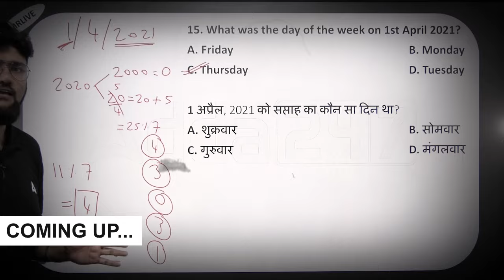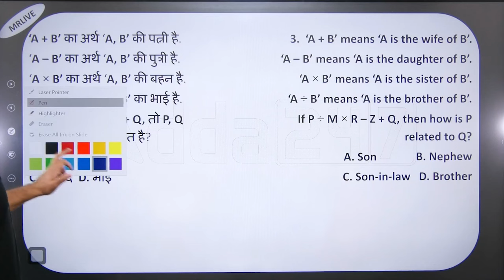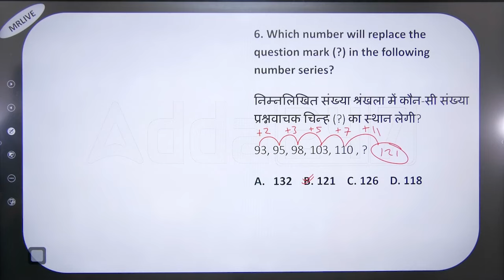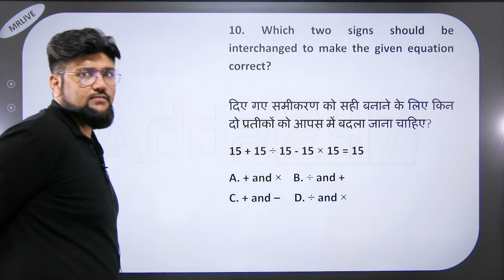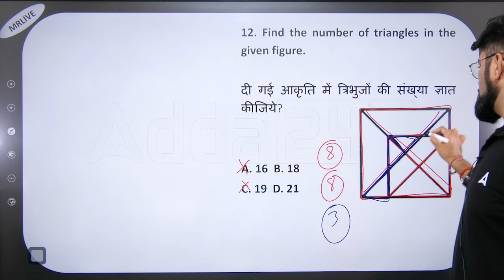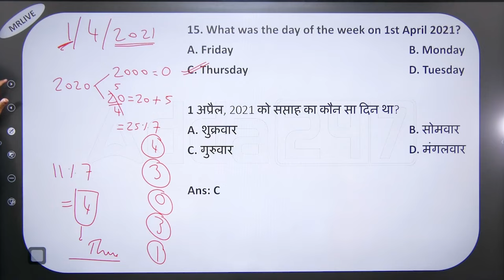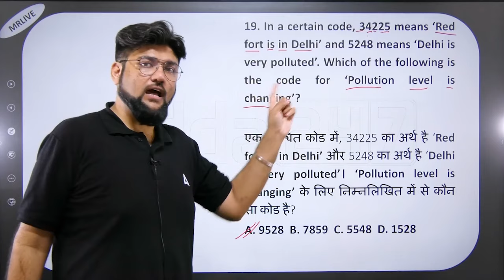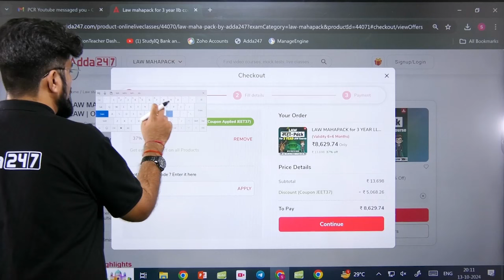CUET PG LLB 2025: Mixed Practice question Part 1 | Logical Reasoning for cuet pg llb 2025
CUET PG LLB 2025: Mixed Practice question | Logical Reasoning for cuet pg llb 2025

📚About "LAW MAHAPACK For 3 Years LLB Programme"👇
1. 06th, 09th & 12th Months subscription to access all the upcoming batches of CUET PG LLB & MHCET LAW.
2. Comprehensive Syllabus Coverage of 7 Law Entrances (CUET PG LLB & MHCET LAW)
3. 20 Mock Test Series with Detailed Solutions
4. Printed Study Kit (Set of 5 Books( for Complete CLAT Entrance Exam

Step into our live batches and immerse yourself in interactive sessions designed to elevate your CUET PG LLB preparation to new heights."